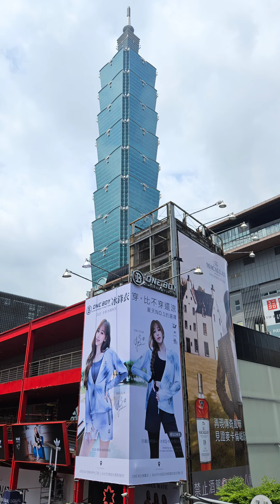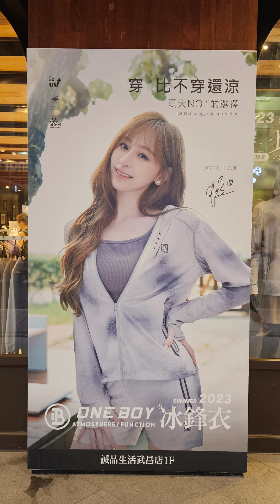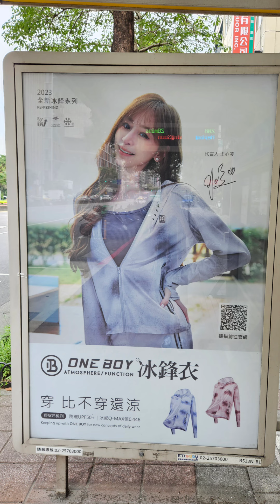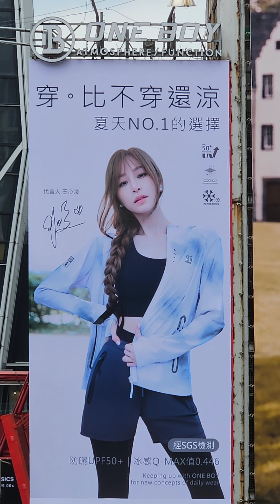[王心凌 ONE BOY 冰鋒衣] 用 Baby Boy 開啟新代言美圖 & 街頭踩點！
[ 王心凌 ONE BOY 冰锋衣 ] 用 Baby Boy 开启新代言美图 & 街头踩点！